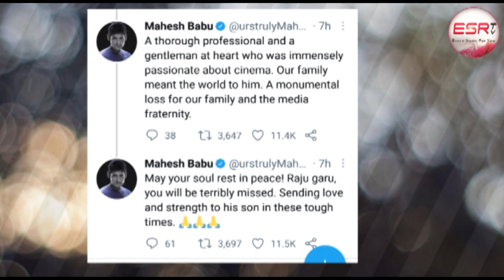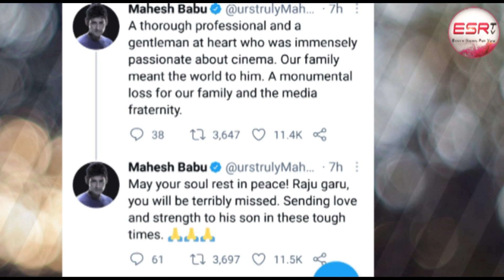Actor Prabhas Emotional About Tollywood Producer BA Raju / Chiranjeevi / Mahesh Babu / Jr NTR/ ESRtv